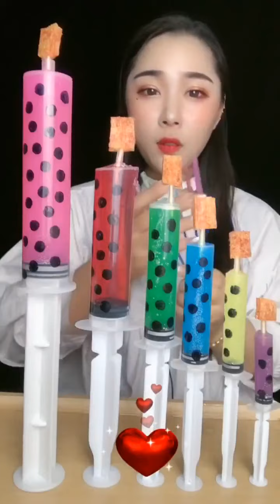ASMR 주사기 먹방 신기한 물 먹방 #19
ASMR 주사기 먹방 신기한 물 먹방